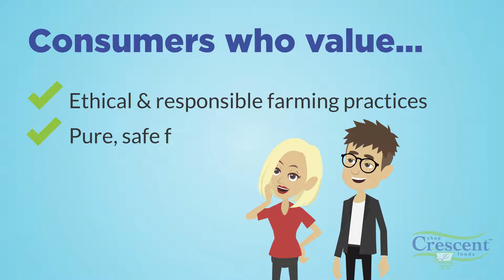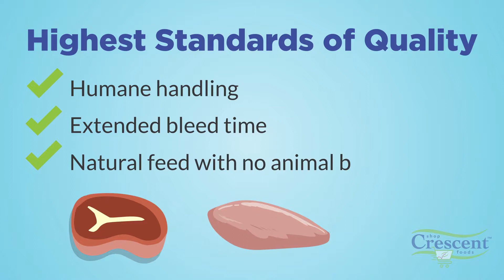What is Halal?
In this video, we will explain what “Halal” means.

Halal is an Arabic word that means “permissible and lawful.” It refers to meat that is processed in a way that adheres and upholds to the highest Halal tradition.

Halal is for any and all consumers who value:

Ethical and responsible farming practices,
Pure, safe feed, and
Clean processing.

It represents the common values of pure, clean and good animal welfare standards, which appeals to conscientious consumers.